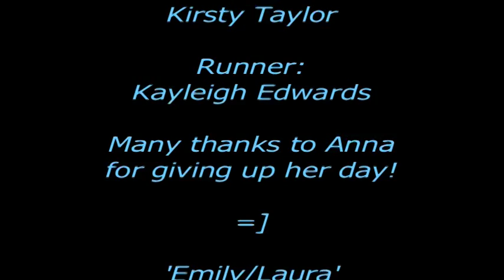Interview with a Film Maker.mov